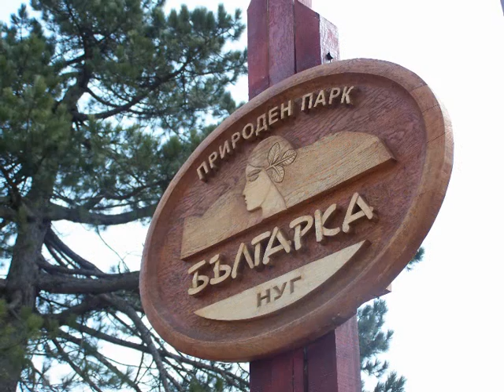Naturpark Bulgarka Lage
Naturpark Bulgarka befindet sich im Herzen Bulgariens.